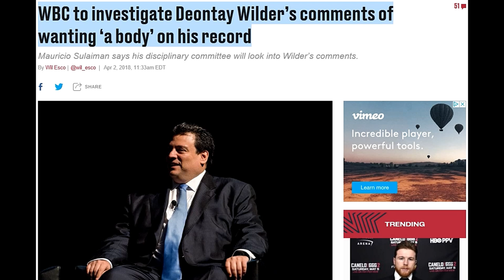Anthony Joshua VS Joesph Parker Championship Fight Recap & More Boxing News..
Big Q & DC breakdown the Championship fight between Joshua VS Parker plus more boxing news...